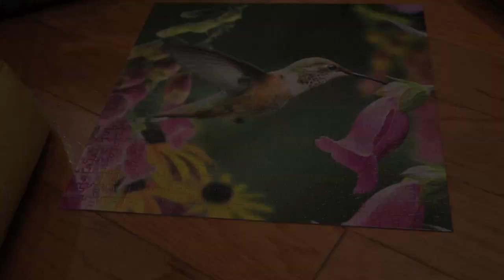Christmas Puzzle Timelapse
Our family decided to embark on a puzzle Christmas night. Here is a sped up version of our struggle.